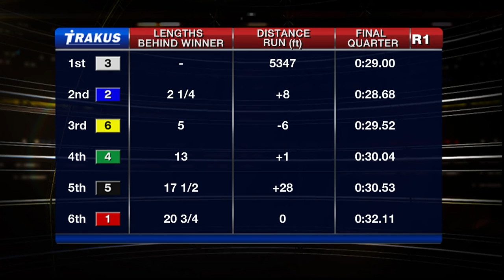Woodbine, Sbred, March 21, 2016 Race 1